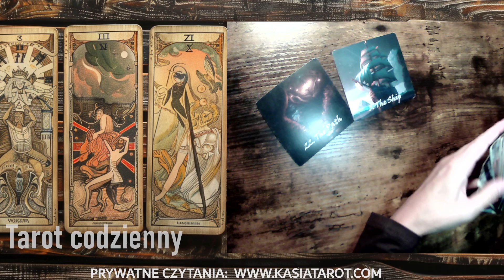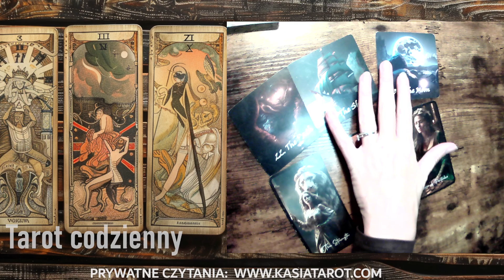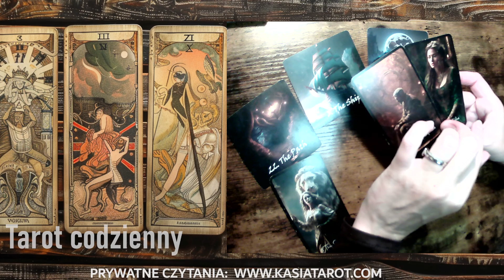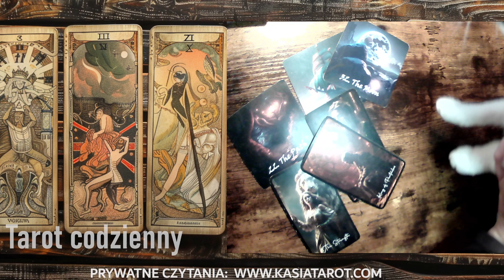TAROT CODZIENNY - WTOREK